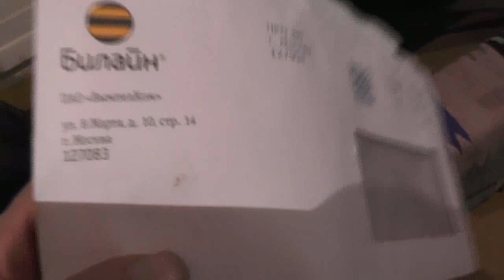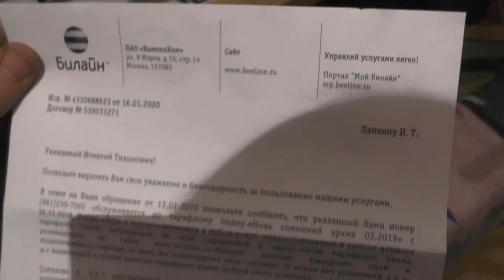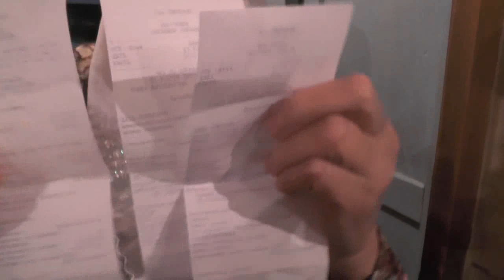После трапезы пение. И псы получают крохи со стола падающие. 16. 02. 2020